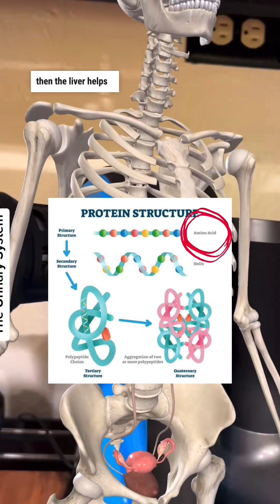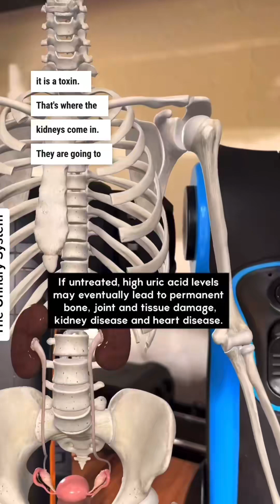Understanding Kidney Function: Waste Removal & Protein Balance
Understanding Kidney Function: Regulating Compounds & Waste Removal